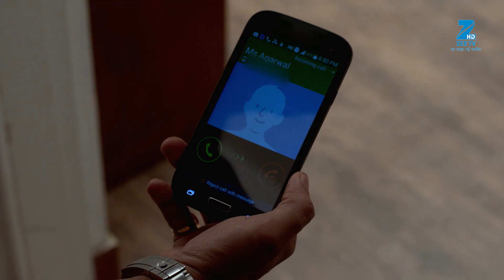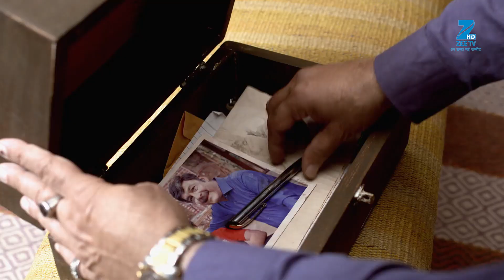Woh Apna Sa | Webisode | Ep 44 | Disha Parmar, Sudeep Sahir, Riddhi Dogra | Zee TV